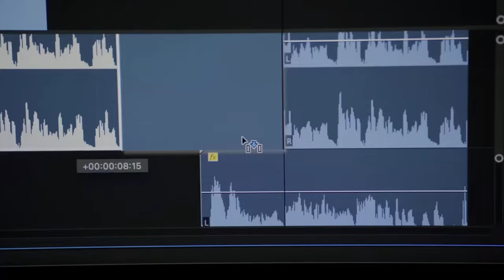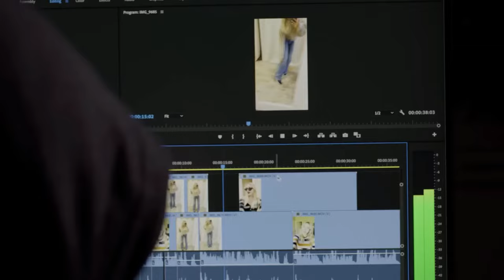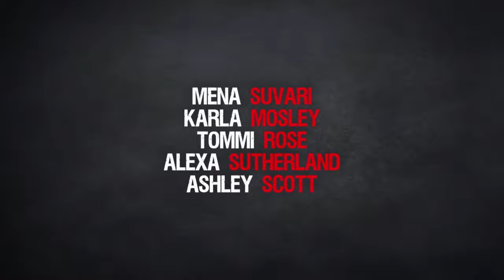DEADLY CHEER MOM Trailer (2023) Karla Mosley, Mena Suvari, Drama